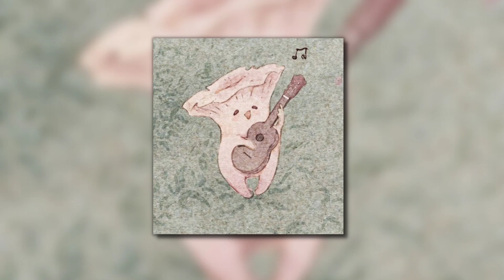tiny love - sped up